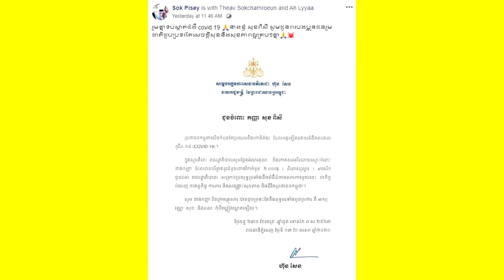នោះៗ!! សុខ ពិសី នាយករដ្ឋមន្ត្រីសរសើរ រឿងដែល...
សូមអធ្យាស្រ័យ

ចំពោះការមិនបានតប ខំមិនបានគ្រប់គ្នា

Ms Socheata